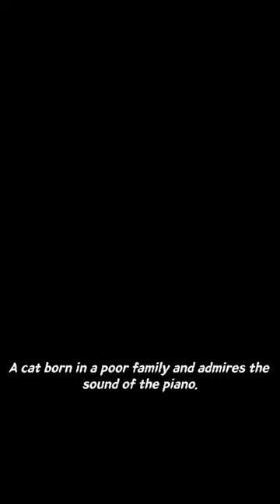The Heartwarming Journey of a Broke Cat to Piano Stardom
Watch the touching story of a Scottish Fold cat who, despite being born into poverty and frailty, dreams of playing the piano. From discovering an old, broken piano to repairing it with friends, and finally achieving stardom at a piano competition, this cat's journey is a testament to the power of hope, perseverance, and the magic of music. Witness the transformation from a weak, impoverished kitten to a celebrated pianist in this inspiring one-minute short film. It's a heartwarming reminder that no dream is too big when you have the courage to chase it.